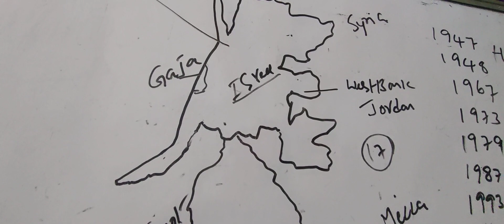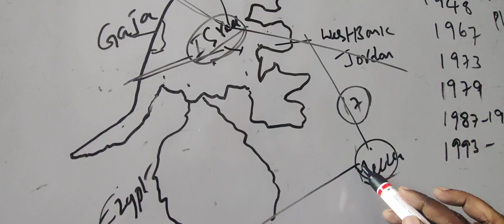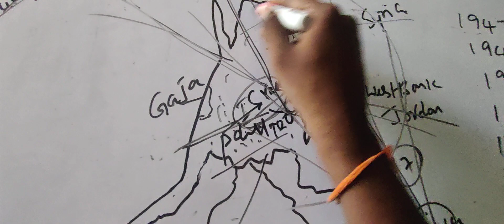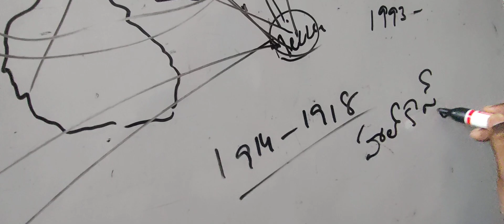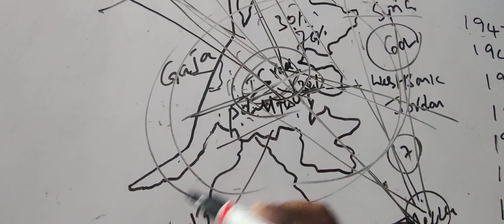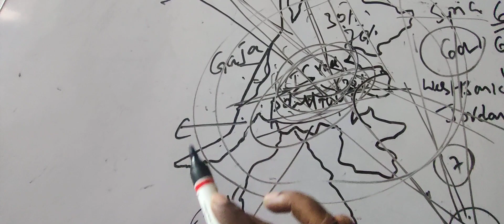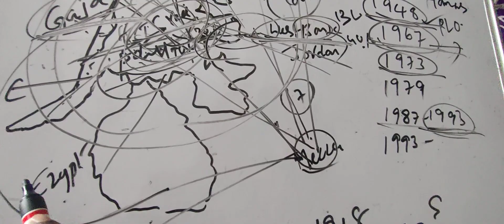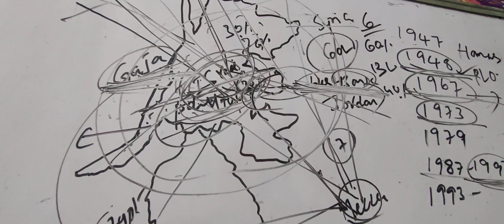20 October 2023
పాలస్తీనా.. ఇజ్రాయేల్ వివాదం ఏమిటి అసలు.by nagaraju dola